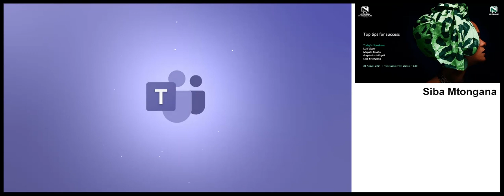Top tips for success | Webinar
We recently hosted a conversation with three inspiring women who shared their definition of success and the lessons they have learned. Mapalo Makhu, Gugulethu Mfuphi, and Siba Mtongana shared their insights.